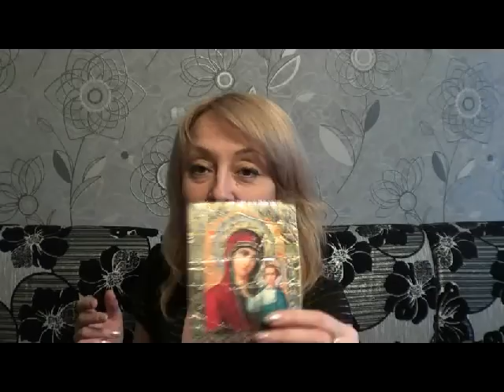Что в моей сумке ? ♔ ELENA MATVEEVA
Видео получилось чуть длинным, но хочется так много вам всего расказать!
Сегодня покажу, что в моей сумочке, немного расскажу о покупках, жемчуге из Китая и подарю вам капельку хорошего настроения! Жду ваши комментарии, предложения, буду рада любым отзывам: и хорошим и плохим!
Они ооочень подбадривают и хочется продолжать вести канал:))) Elena Matveeva:)